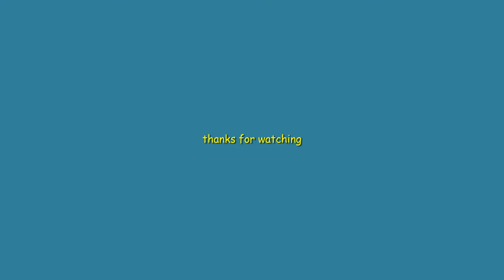[Event] Advance: Crimson Calamity - Dual Blades Solo | 13:47 (1st attempt)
Weapon:
-Night Wings (Attack Boost III)

Armor Set:
-Kaiser Crown
-Kaiser Mail
-Lagombi Vambraces S
-Anjanath Coil S
-Golden Hakama

Talisman:
-Weakness Exploit +2 | Evade Extender +1 [2|0|0]

Decoration:
-Mastery Jewel 2 (2x)
-Attack Jewel 2 (2x)
-Grinder Jewel 1 (3x)
-Steadfast Jewel 1 (3x)
-Brace Jewel 1 (1x)

Skill:
-Critical Eye +6
-Attack Boost +4
-Critical Boost +3
-Master Touch +3
-Stun Ressistance +3
-Speed Sharpening +3
-Weakness Exploit +2
-Latent Power +1
-Ice Attack +1
-Evade Extender +1
-Flinch Free +1
-Teostra Blessing +1